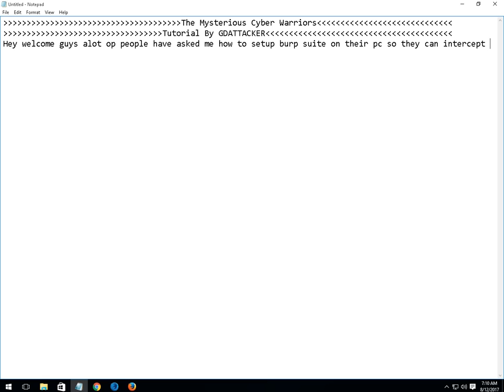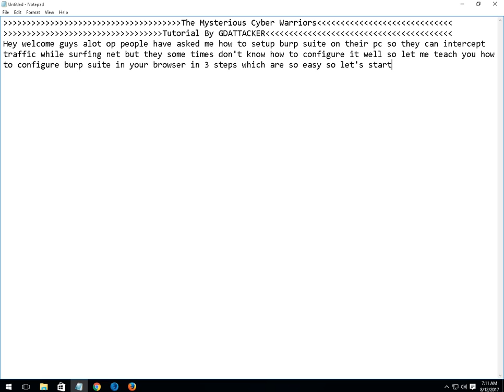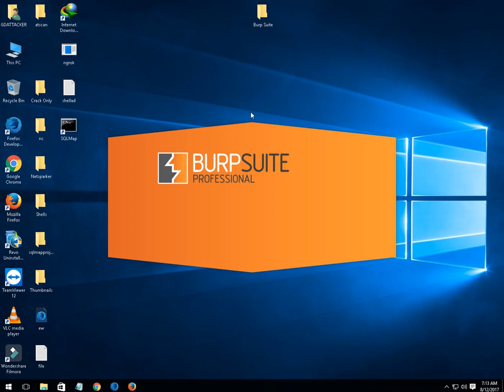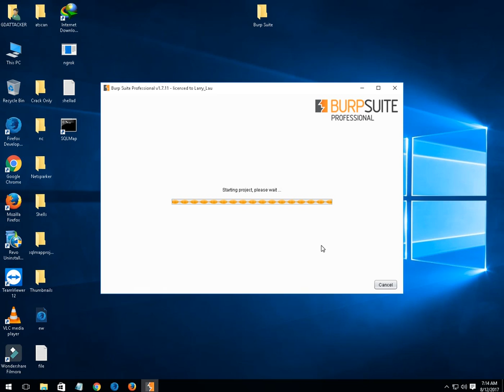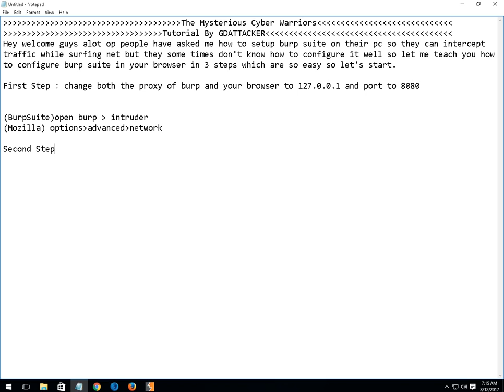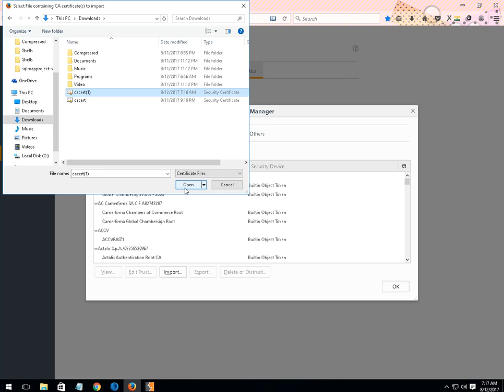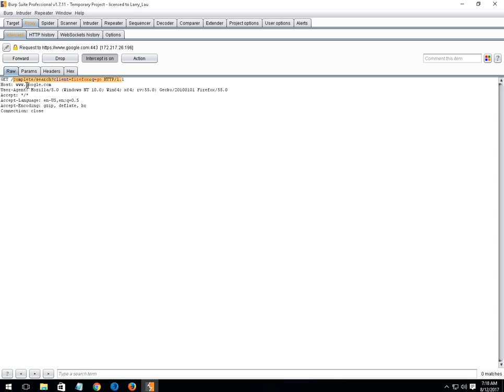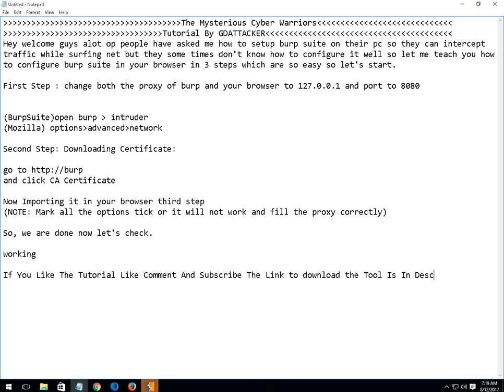BurpSuite Configuration in 3 Easy Steps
Tutorial By  Our Member GDATTACKER  .
A lot of people asked us about setting up BurpSuite in a accurate and easy way so we came out with this easy explaination.
if you like our tutorial don't forgot to like our

Password of all achieve: GDATTACKER